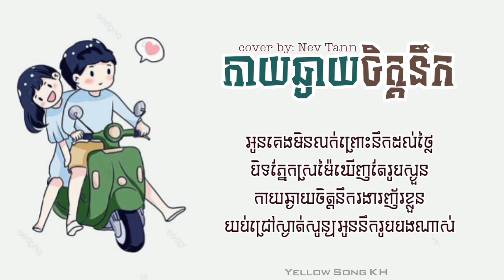35 កាយឆ្ងាយចិត្តនឹក Nev Tann COVER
យើងខ្ញុំ សូមការអភ័យទោសផងដល់ម្ចាស់ផលិតកម្មធំៗ នឹង ម្ចាស់បទចម្រៀង Original Song ទាំងអស់ដែលយើងខ្ញុំបានយកចម្រៀងឬវីដីអូមកចែករំលែកឲ្យ ប្រជាជនខ្មែរដូចគ្នាស្ដាប់កម្សាន្ត បើសិនជាម្ចាស់បទ ឬ ម្ចាស់ផលិតកម្មមិនពេញ ចិត្តសូមធ្វើការ Comment នៅខាងក្រោមវីដីអូនោះយើងខ្ញុំនឹងលុបចេញវិញភ្លាម សូមមេតាយោគយល់ដល់យើងខ្ញុំផងដោយសេចក្ដីអនុគ្រោះ ។
Copyright: I don’t own this original song, I apologize to upload related to the original song, I just like to share to all of your, thanks for supporting me.
      ខ្ញុំបាទជាម្ចាស់ឆាណែល Channel "Sound Media KH " សូមការអធ្យាស្រ័យដល់ម្ចាស់កម្មសិទ្ធបញ្ញាផងចំពោះការយកបទចម្រៀងមកចែករំលែកបន្តរ គោលបំណងមានដូចជា ☞ ចង់ជួយផ្សព្វផ្សាយនឹងលើកកម្ពស់តារាចម្រៀង Original របស់ខ្មែរយើងឲ្យកាន់តែប្រសើរឡើង ☞ ស្រលាញ់នឹងគាំទ្រតារាចម្រៀង Original Song បើមានការមិនពេញចិត្តចំពោះការធ្វើបែបនេះរបស់ខ្ញុំទេ សូម Comment ខាងក្រោមវីឌីអូ ដើម្បីយើងខ្ញុំធ្វើការកែប្រែ ឬ លុបចោល ។ 🙏: សូមអរគុណសម្រាប់ការគាំទ្រchannelយើងខ្ញុំ។